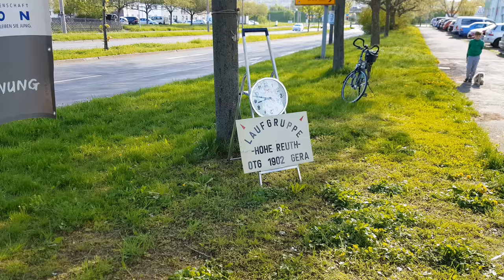40. Hohe Reuth Lauf Gera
40. und letzter Hohe Reuth Lauf am 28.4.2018 in Gera.
Start in Lusan Nähe Gleisdreieck.
Dann ca. 28km durch die Botanik, Ziel in Scheubengrobsdorf